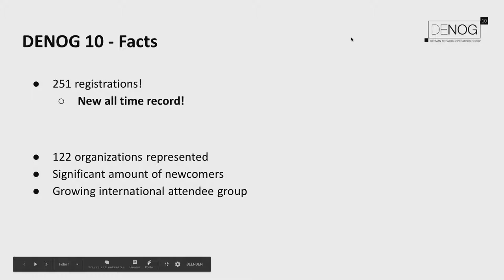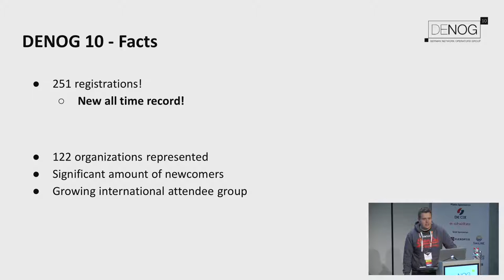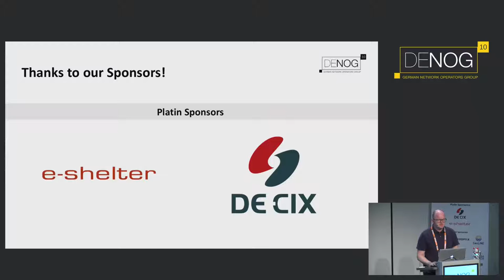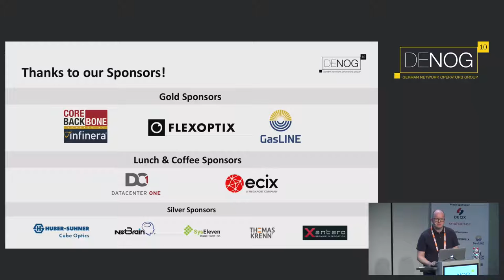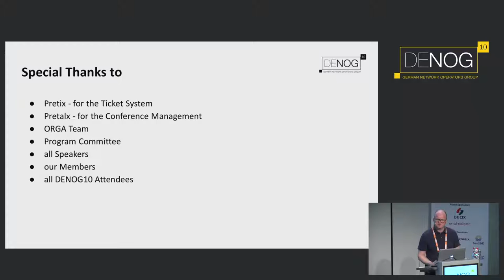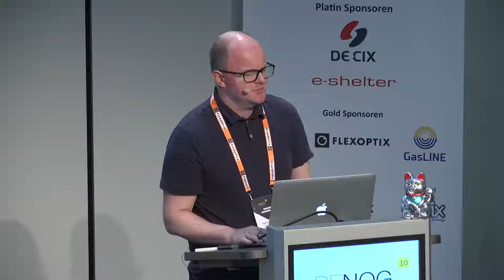DENOG10 closing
TBD

TBD

Moritz Frenzel